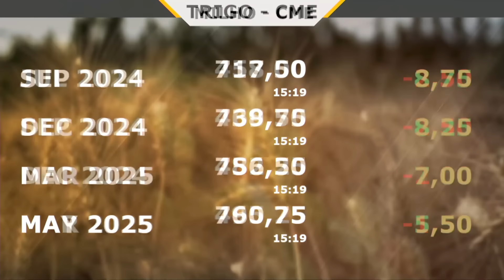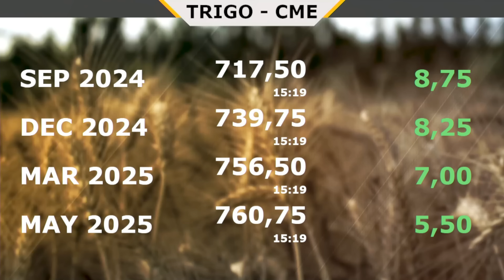Soja em Chicago se sustenta acima dos US$12 por bushel por conta das ações dos fundos; no Brasil ...